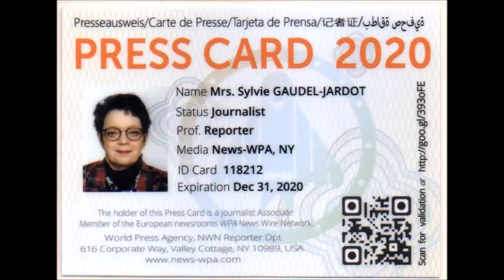VIDEO 2 SUR 2 / 3EME RENCONTRE AGRILOCAL21 A TALANT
2020 / 02 VIDEOS ET 100 PHOTOS / 3EME RENCONTRE AGRILOCAL21 A TALANT EN COMPAGNIE DE FRANCOIS SAUVADET ET FABIAN RUINET...

VOUS POUVEZ RETROUVER LE REPORTAGE COMPLET EN SUIVANT LE LIEN DU BLOG /

C'est sur l'invitation de François Sauvadet que j'ai pu me rendre à ce salon. Vous allez pouvoir découvrir les stands en sa compagnie mais aussi avec Fabian Ruinet, maire de Talant et des élus...En résumé, je ne citerai qu'une phrase de Fabian Ruinet, « Pour bien aimer un pays, il faut le manger, le boire et l'entendre chanter. »

A l’occasion des 3èmes Rencontres Agrilocal21 à Talant, les producteurs et entreprises de toute la Côte-d’Or sont venus, à l’invitation du Conseil Départemental, présenter leur savoir-faire, faire déguster leurs produits et nouer de nouveaux contacts, dans le respect des mesures sanitaires en vigueur.
Lancée en 2017, la plateforme Agrilocal21 permet, via Internet, une mise en relation directe et simple entre les professionnels de la restauration collective et les fournisseurs de produits locaux. Il s’agit d’un outil performant qui répond à la fois aux besoins exprimés par les producteurs locaux et par les acteurs de la restauration collective.
Avec Agrilocal21, le Département poursuit son engagement pour promouvoir l’agriculture de proximité et valoriser la production agricole locale dans la restauration collective. L’objectif de cette démarche est double :
 Répondre à la demande émanant des consommateurs et des chefs de cuisine de consommer des produits agricoles locaux et de qualité ;
 Créer de la valeur ajoutée par une diversification de débouchés pour les agriculteurs du territoire, dans un contexte de crise et d’incertitudes au sein de la profession.

Depuis plusieurs années, le Département multiplie les initiatives pour soutenir et favoriser les filières et les circuits locaux. Nous avons lancé à la rentrée les repas 100% Côte-d’Or une fois par mois dans les collèges et signé une charte avec les premiers bénéficiaires de la Marque Savoir-Faire 100% Côte-d’Or le mois dernier.